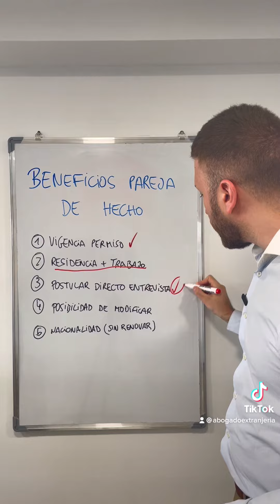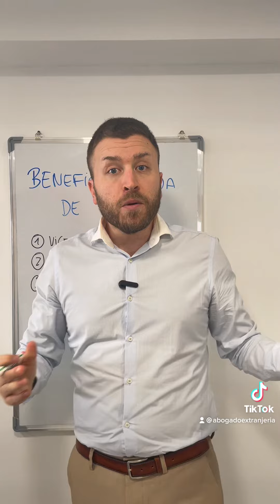💥HACER UNA PAREJA DE HECHO💥 ✅BENEFICIOS